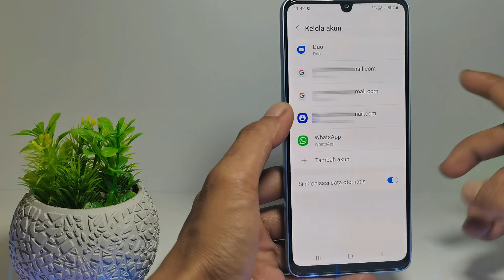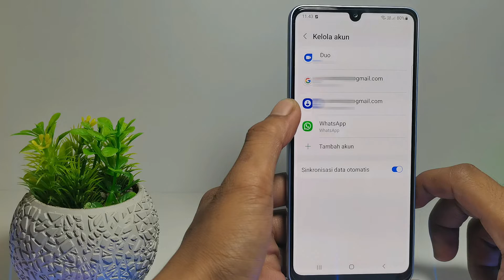Cara Menghapus Akun Google Di Hp Samsung – Logout Akun Google Orang Lain Dari HP Kita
Cara menghapus akun google di hp samsung nggak jauh beda dengan cara menambahkannya, jadi temen-temen logout akun google dari hpnya lewat setelan akun dan pencadangan.

Menghapus akun google orang lain di hp kita adalah pilihan yang bijak karena itu bukan kepunyaan kita, jadi silahkan ikuti langkah-langkah seperti di video ini untuk menghapus akun google dari hp samsung.